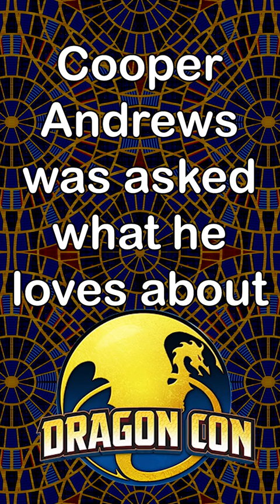Cooper Andrews LOVES Dragon Con and Walking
Cooper Andrews, during the Walking Dead panel at Dragon Con, was asked what he loves about the con.